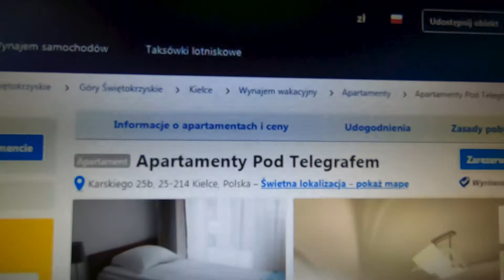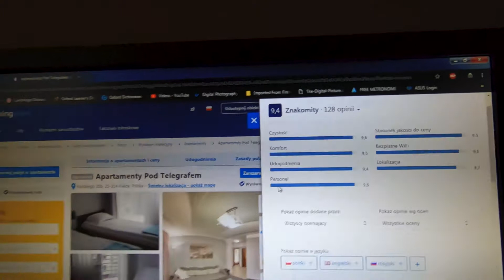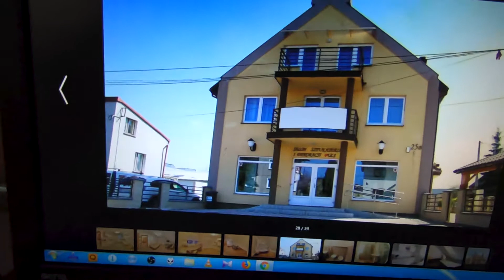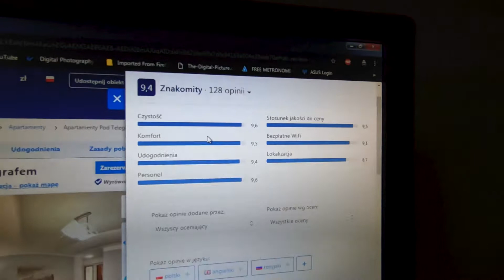tgc - #886 Apartamenty Pod Telegrafem, Kielce - prolog